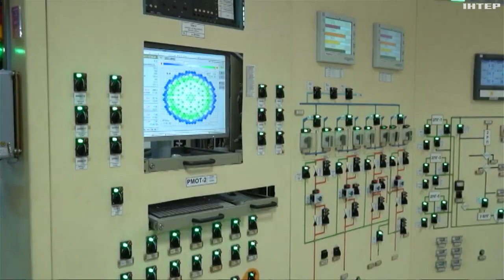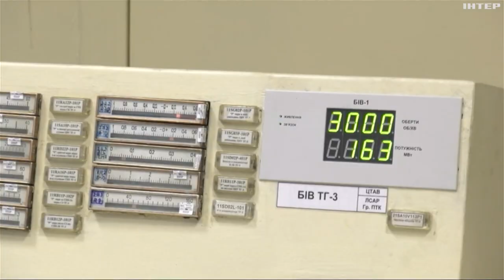На одній з українських атомних електростанцій запустили ще один енергоблок